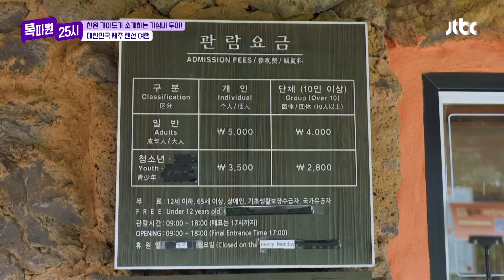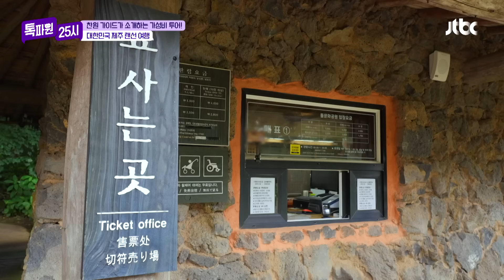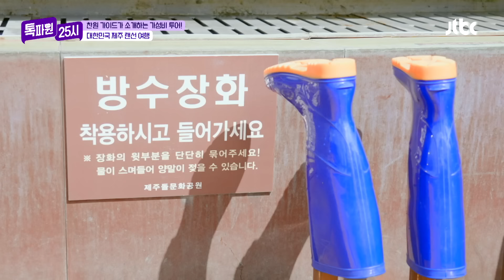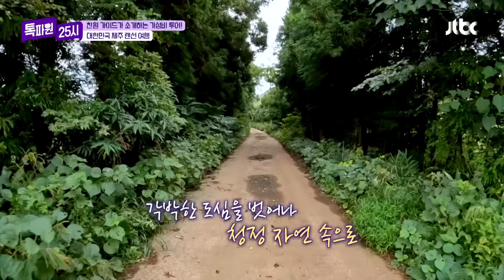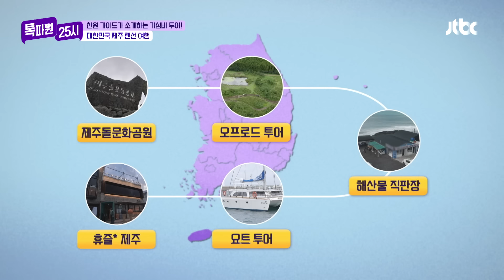떠나요~ 찬또랑 제주로~✈️ 출장 톡파원 이찬원과 함께하는 🍊제주 여행🍊 모아보기! | 톡파원 25시 135회 | JTBC 241028 방송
떠나요~ 찬또랑 제주로~✈️ 출장 톡파원 이찬원과 함께하는 🍊제주 여행🍊 모아보기!